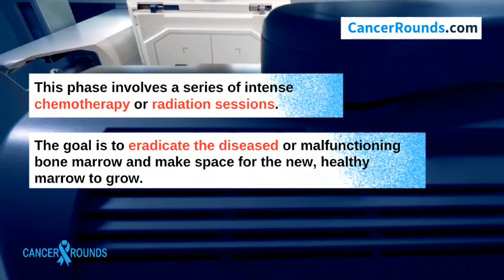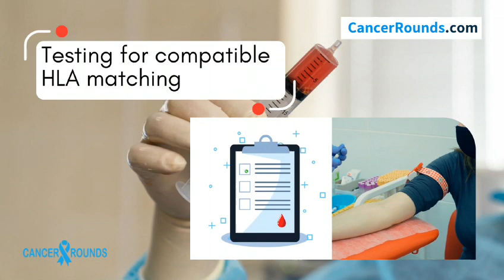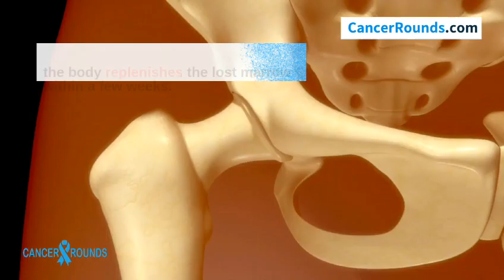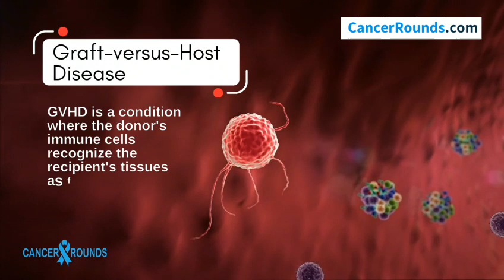Explainer Video on Bone Marrow Transplant || In this video we describe complete details on BMT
Bone Marrow Transplant Procedure
let's delve deeper into the bone marrow transplant procedure, a remarkable medical process that can transform lives.
The most important part is Preparation of bone marrow transplant procedure: Before the actual transplant, the patient goes through a meticulous preparation phase. This phase involves a series of intense chemotherapy or radiation sessions. The goal is to eradicate the diseased or malfunctioning bone marrow and make space for the new, healthy marrow to grow.
These treatments can be physically and emotionally challenging for the patient. They often lead to side effects such as fatigue, nausea, and a weakened immune system. To know more about Bone Marrow Transplant procedure in India contact